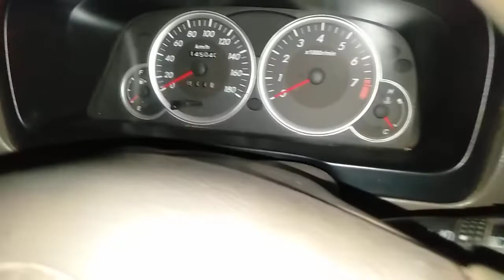Avanza G 2008 85jt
Toyota avanza G
Thn 2008
Rp 85jt nego kalem
unit oke silakan dipantau kalo merasa cocok dgn kebutuhane monggo

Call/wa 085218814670